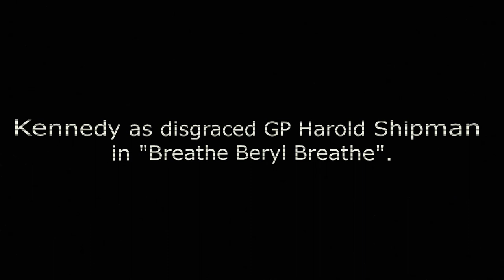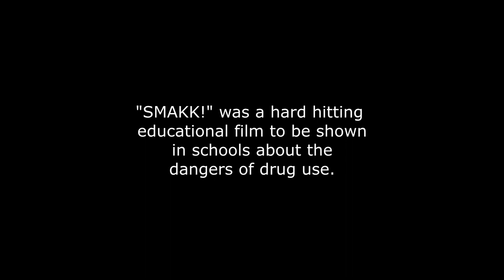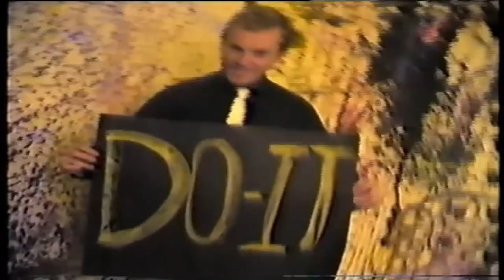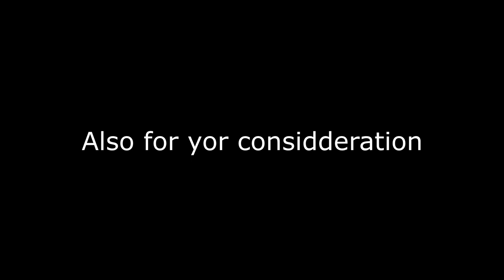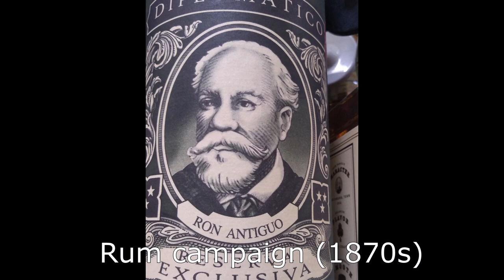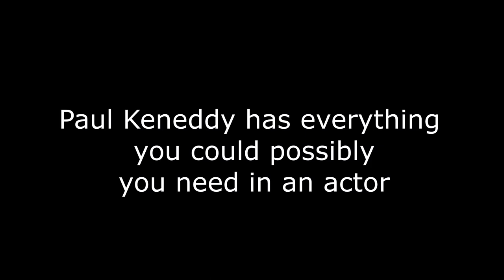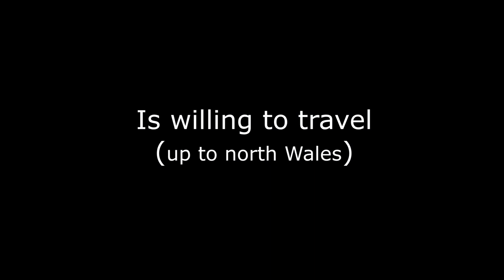Runcorn & District Concrete Reclamation Talent Agency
We at the Runcorn & District Concrete Reclamation Talent Agency are proud to present our latest talent for your consideration...